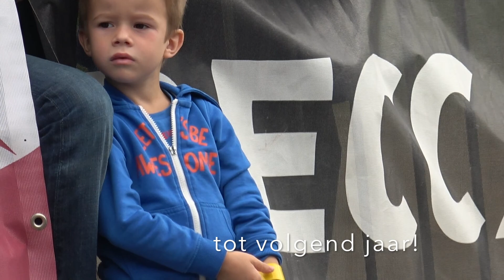Sint-Laureins: BK Jeugd & Boerekreektriatlon 2017 - CenCe TV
Compilatie van de Ironkids, BK Jeugd en de Boerekreektriatlon in Sint-Laureins, organisatie van SMO-Specialized, met Alexis Krug en Joke Coysman als winnaars...